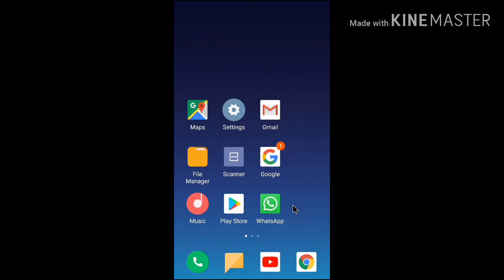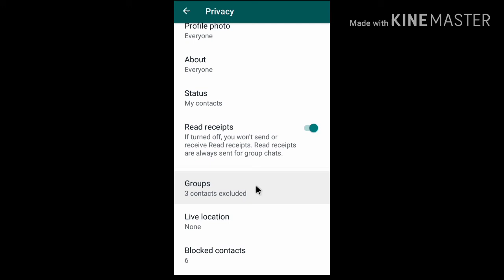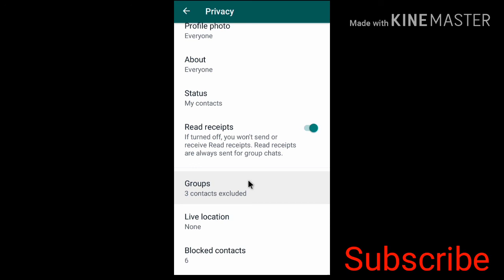WhatsApp new security setting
whatsApp ke naye group security feature.